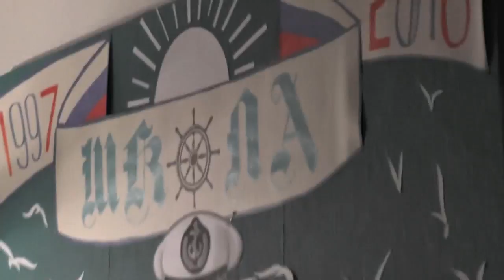Преддверие Пасхи Христовой.